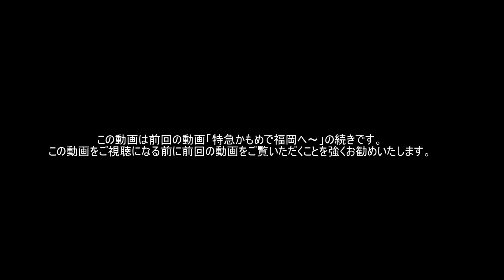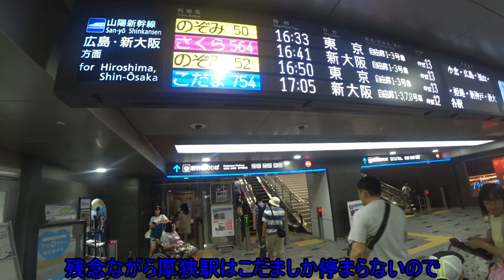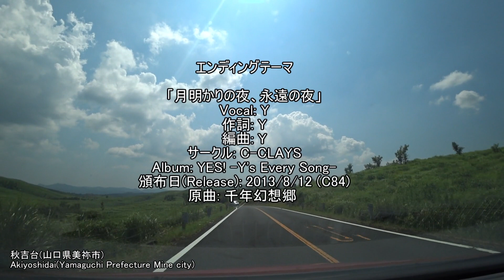【鉄道旅ゆっくり実況 長崎6】ゆっくりトラベル 特急きらめきに乗るはずが・・・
冒頭の注意事項をよくお読みください.

いよいよ最終回！特急きらめきで帰るはずでしたが、まさかの事態に！？

【Music used】
・Moonlight Night, Eternal Colors C-CLAYS
・水曜どうでしょう 予告編(How do you like wednesday? Trailer) 本間昭光(Honma Akimitsu)